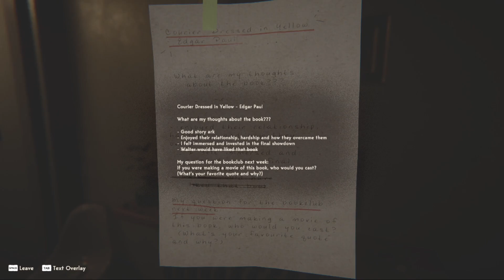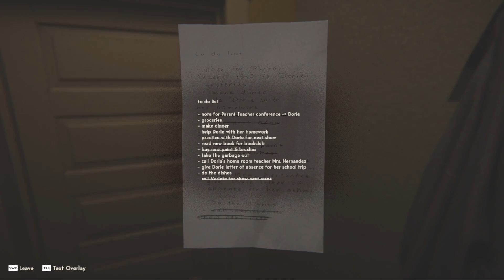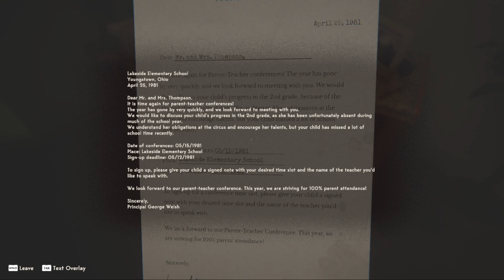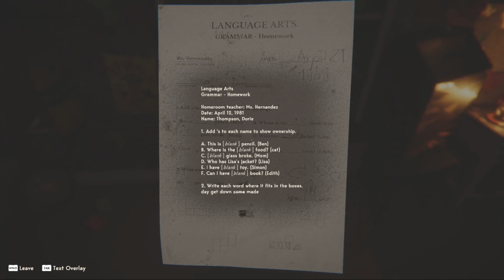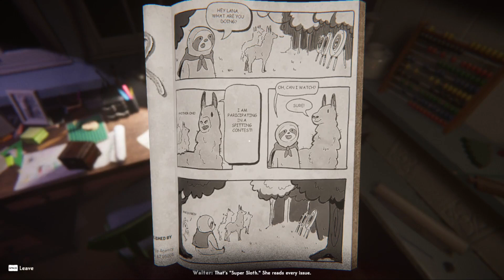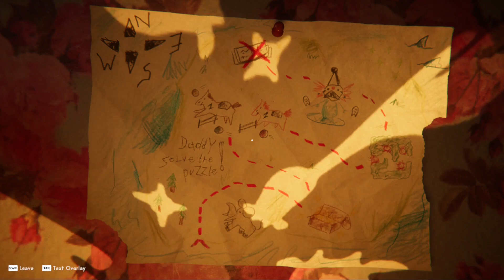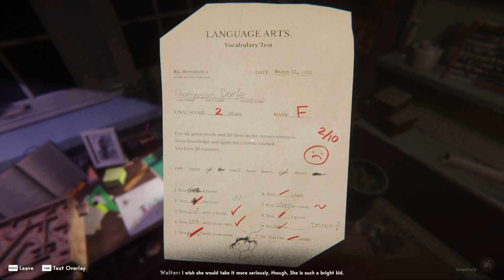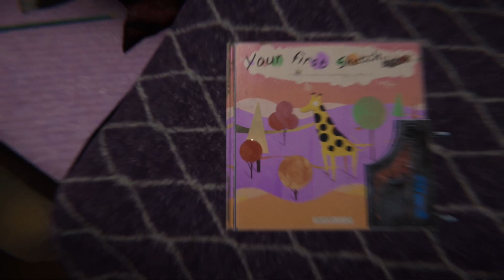A Dream or A Nightmare? - REVEIL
episode1 REVEIL Time for another adventure in the horror genre! I played the demo for this game a couple of Steam Next Fests ago and loved the detail and atmosphere. Despite it having some environments that I may find disturbing, as may some of you, I feel like it is on the level of horror I can handle. So grab a snack and a drink, turn off the lights, and let's get started!